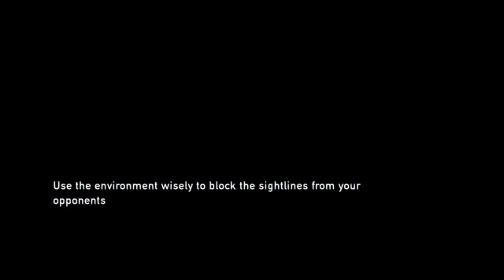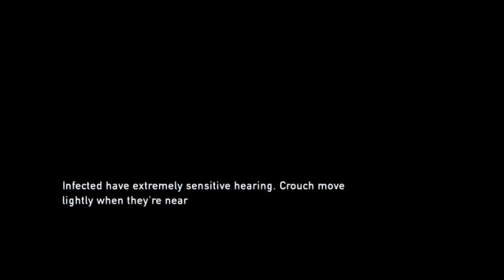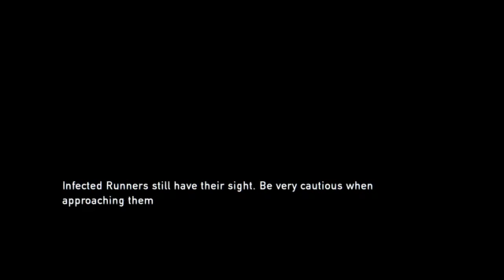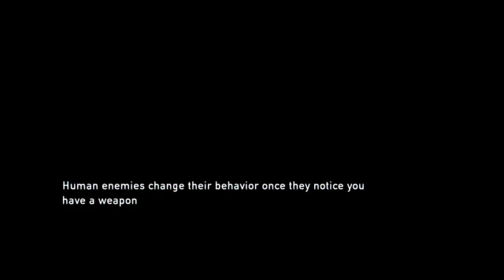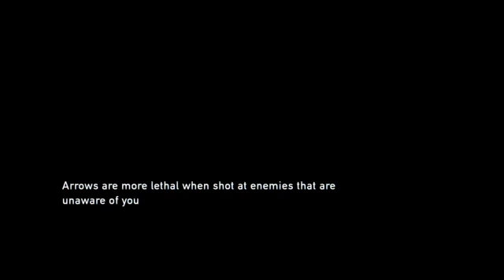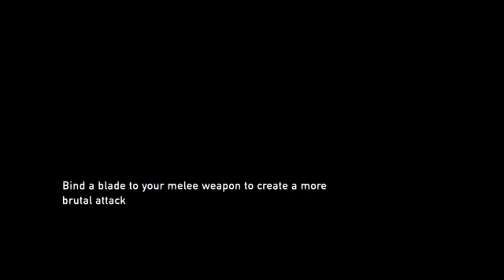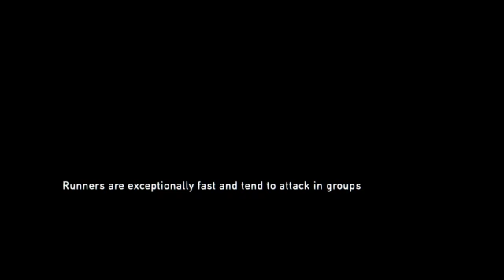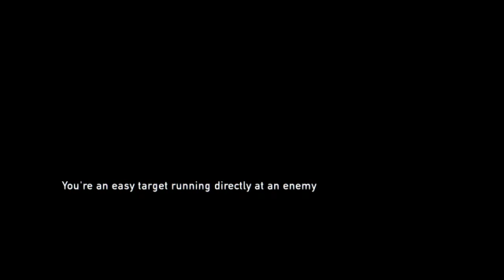Mathews live broadcast